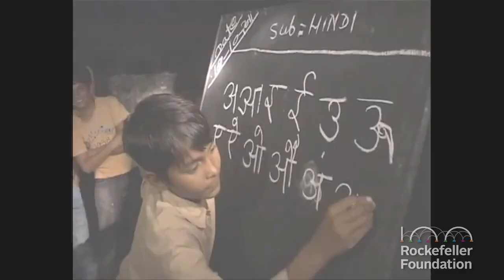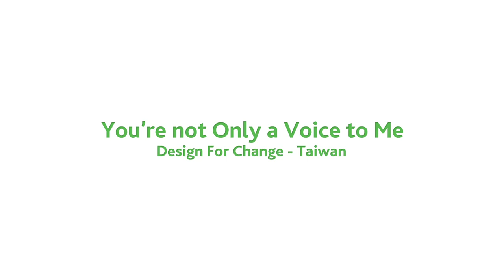Innovation Forum 2012: Design for Change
Students representing Design for Change present their innovating contributions to helping those in need.